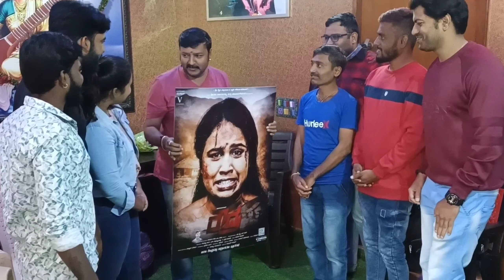ರೌದ್ರ poster released by Dr. V Nagendra prasad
Our Director Chandru Has Preparing A New Movie Called As Roudra
V Nagendra Prasad Has Released The Film Poster